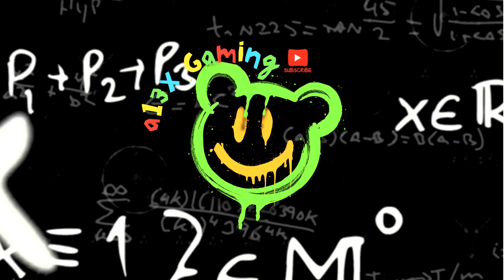🔥F40 or Diablo Sv? Which One Looks Better?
🔥Comment Your Pick
F40 or Diablo Sv
Ferrari vs Lamborghini
Which one looks better?